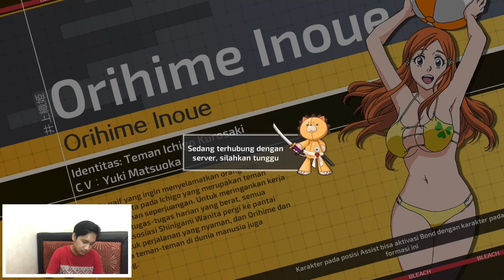COBA BELAJAR COMBO SKILL WHITE VASTO LORDE - INNER SELECTION || BLEACH MOBILE 3D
Hallooo teman-teman..!!!
Di video kali ini saya lagi coba belajar combo skill
white vasto lorde.